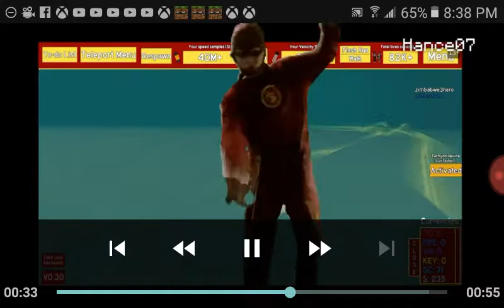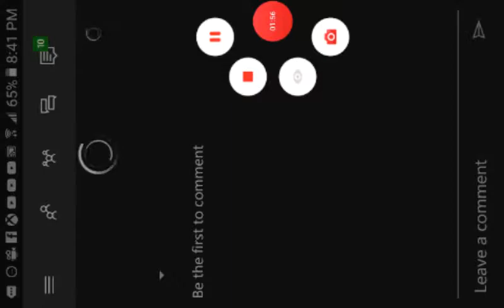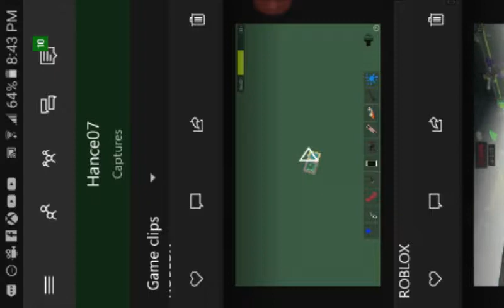Showing videos from my xbox one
Flash run 2 playing with abled and me in a plane on minecraft then do light saber tricks.